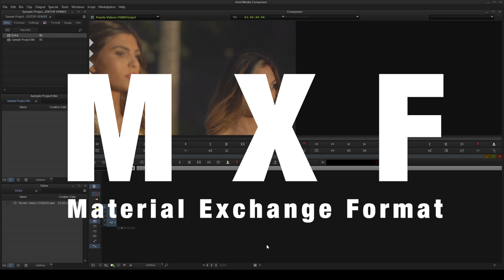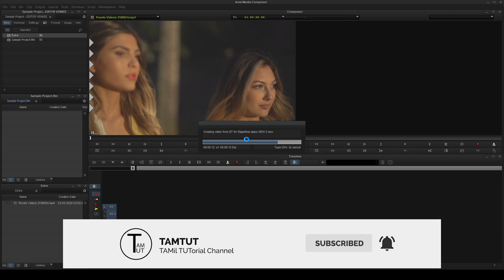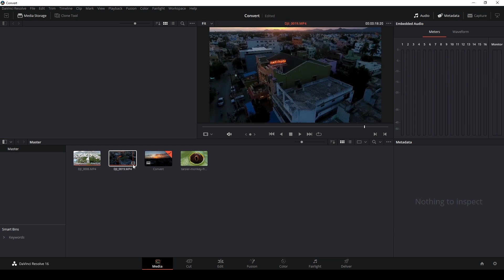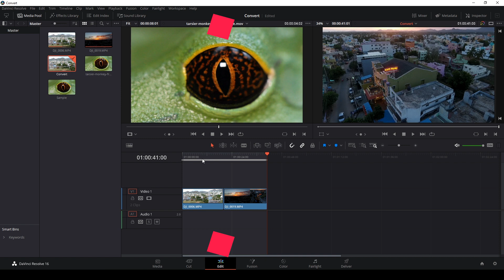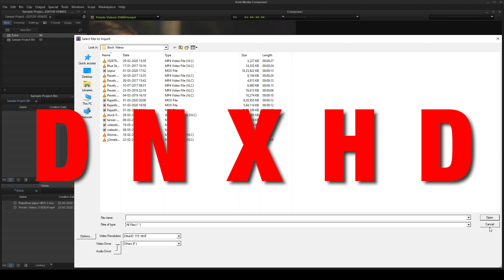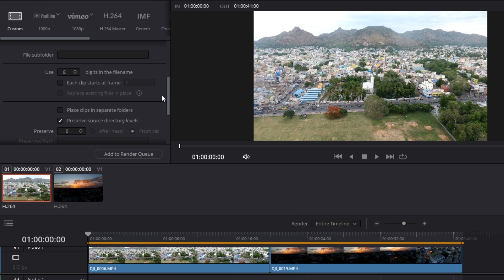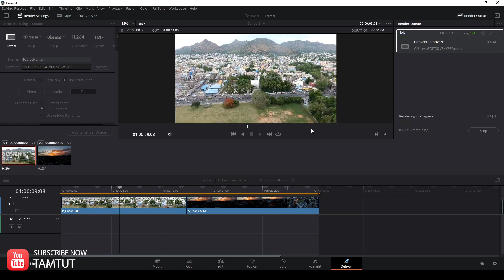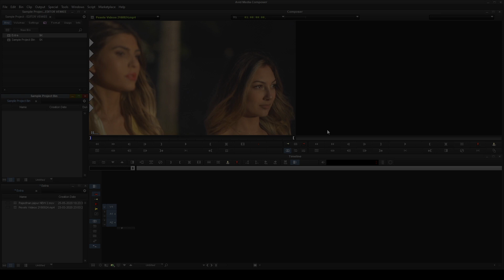Convert MP4, MOV videos into MXF | AVID | Davinci resolve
Hi Friends

We explained how to Convert video clips ( MP4, MOV ) into MXF format through Davinci Resolve.

Thanks for checking out my channel! I try to make the best tutorials about Avid media composer, Adobe Photoshop, Film editing, Premiere Pro, Adobe Illustrator, Adobe After Effects, Illustrator, and C4D.